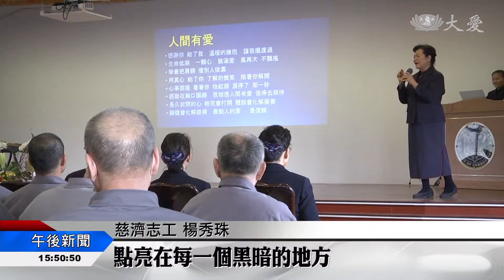金門監獄歲末祝福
台北與金門慈濟志工、到金門監獄關懷受刑人，同時也舉辦歲末祝福、期待新的一年、迎向另一個階段的開始。